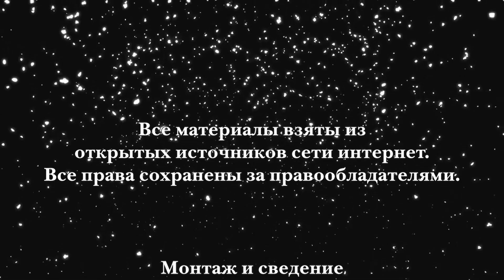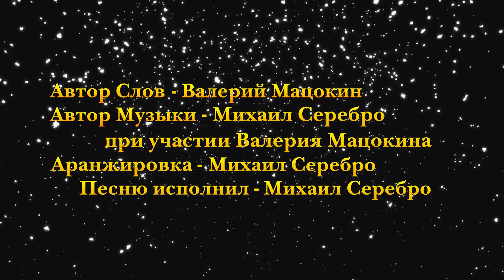Михаил Серебро: Как не любить тебя Россия